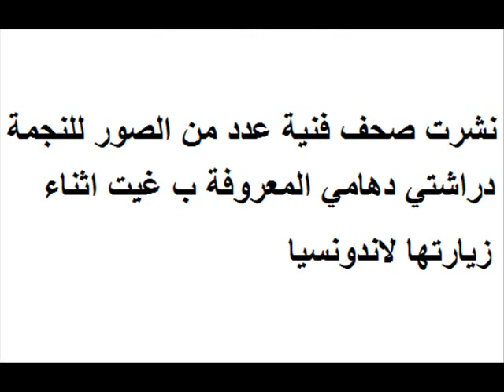النجمة دراشتي دهامي المعروفة بمادو تخطف الانظار باطلالاتها الساحرة اثناء زيارتها لاندونيسيا